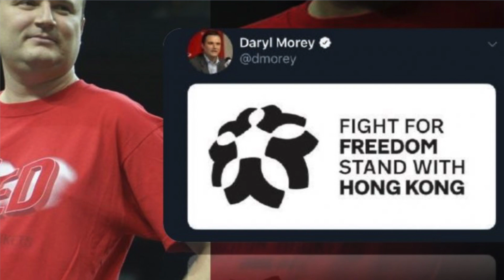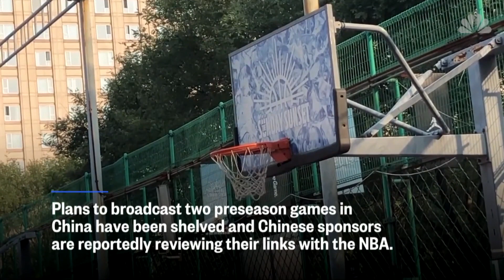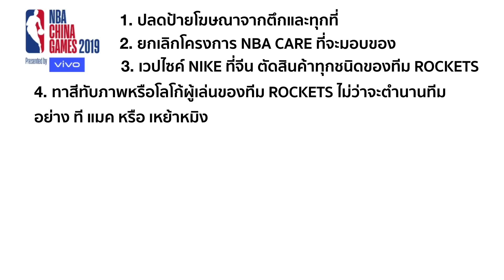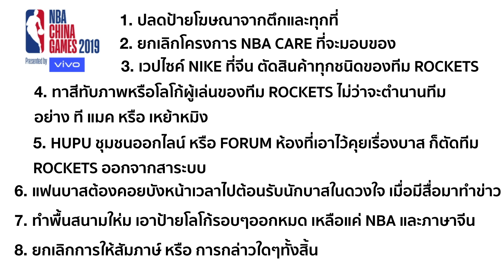EP5: คุยหลังเกมส์ - ผลกระทบที่เกิดขึ้นจากปัญหาความสัมพันธ์ระหว่างจีน กับ NBA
ต้องออกตัวก่อนว่าเราจะไม่ไปพูดเรื่องการเมืองระหว่างจีนกับฮ่องกง... แต่วันนี้เราจะขอรายงานถึงผลกระทบที่เกิดขึ้นจริงจากความปัญหาความสัมพันธ์ระหว่างจีนกับ NBA นักข่าวของทางอเมริกาใช้คำว่า "Ripple Effect" การส่งผลกระทบแบบกระเพื่อม เริ่มจาก การ tweet ของ GM คนดังของ Houston Rockets.. Daryl Moray แล้วส่งผลแค่ทีม Houston Rockets แต่ตอนนี้ได้ส่งผลกระทบไปทั่วทั้ง NBA อย่างหลีกเลี่ยงไม่ได้เลยจริงๆ...

IG NBA Mania : nbamania23
IG แอดมินเอ้ : aeymj2323
IG แอดมินตูน : admin_toon

Picture Credits:
Basketball Player Picture:
Logo:
- Wikipedia